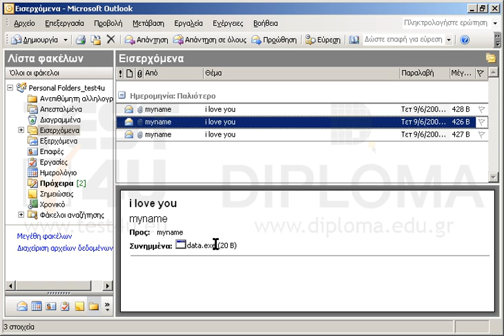Διαγράψτε όλα τα ύποπτα για ιό μηνύματα από τον φάκελο Εισερχόμενα.